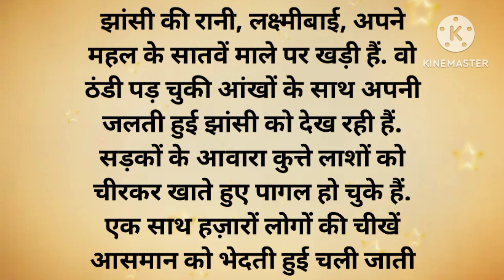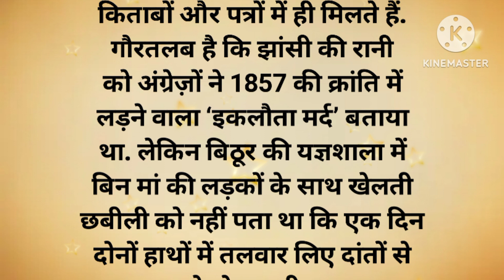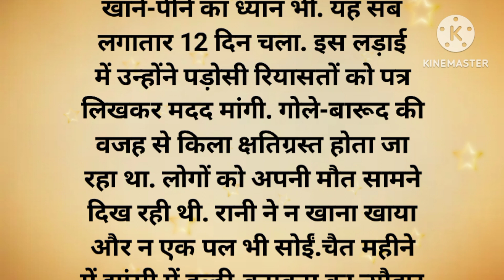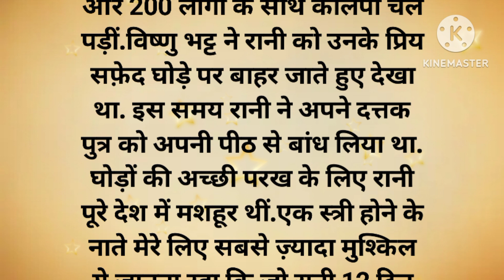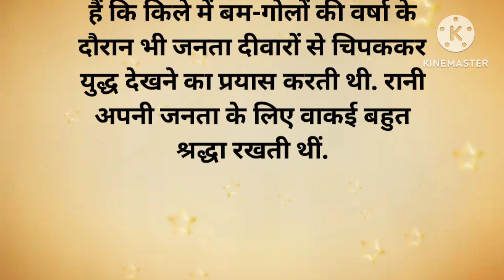रानी लक्ष्मीबाई की वीरता की वो कहानी जो उनके साथ जलते किले में ब्राह्मण ने बताई | prernadayak kahani